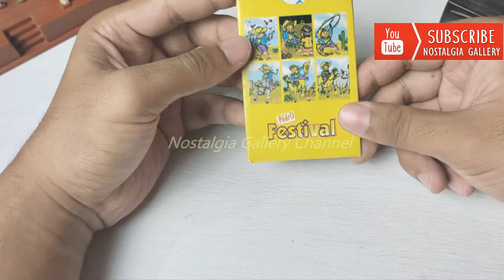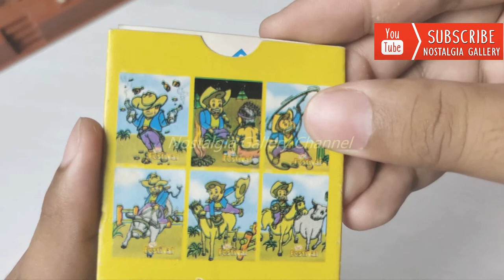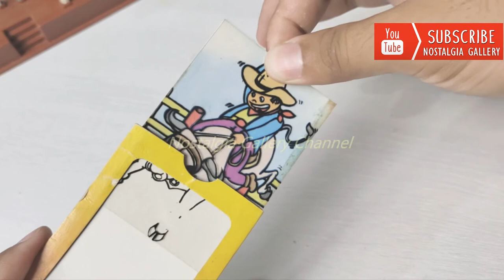Nostalgia Mainan Kartu Ajaib Hadiah Biskuit Pedro Festival! tahun 2000 Jajanan Jadul Anak 90an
Siaapa yang ingat Snack Pedro Festival??!!!
Snack ini mungkin tidak lama beredar di Indonesia,mungkin sekitar 3-4 tahun aja sih. Konsepnya sebenarnyaa mirip dengan Tini Wini Biti dengan bentuk biskuit Pesumo / Orang Sumo Jepang.
Saya sih masih ingat sekali wangi dari biskuitnyaa.. heheheh
Silakan bagi yang penasaran di tonton ya!! Karena hadiahnya sangat menariik!!!
Terimakasih,
salam nostalgia!